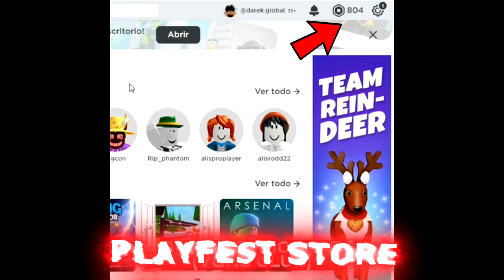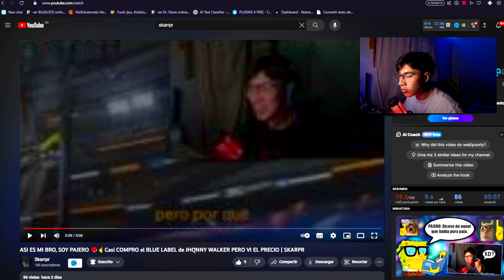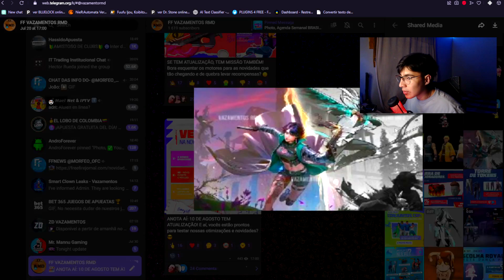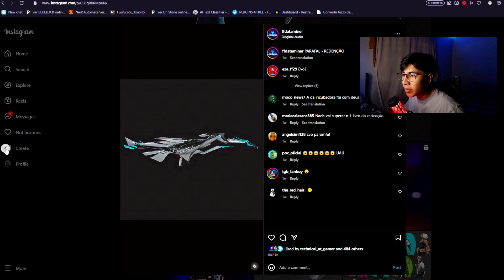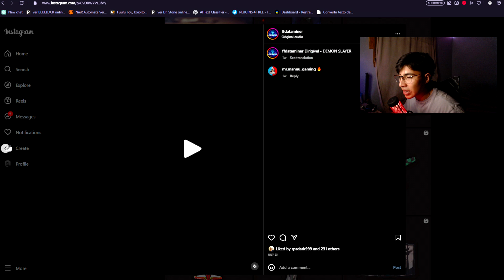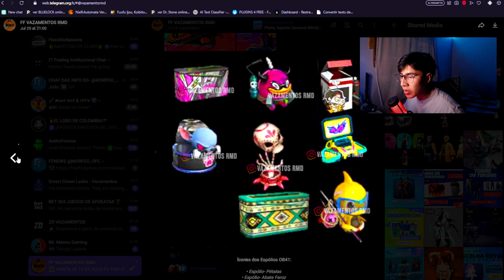🔥La NUEVA ACTUALIZACION de free fire y sus 45 NOVEDADES AGOSTO 2023 🤯 Agenda Semanal de free fire